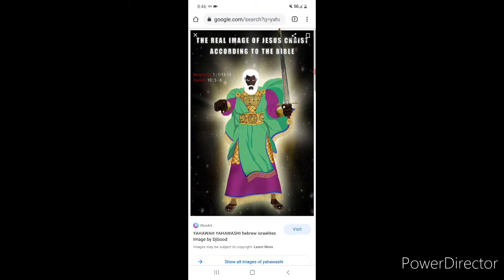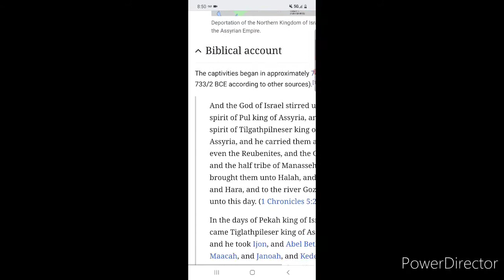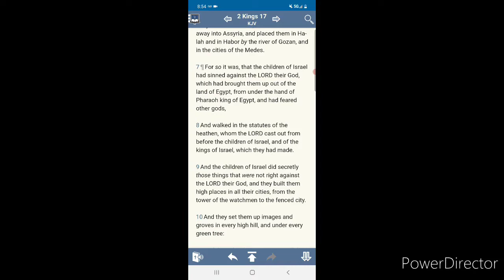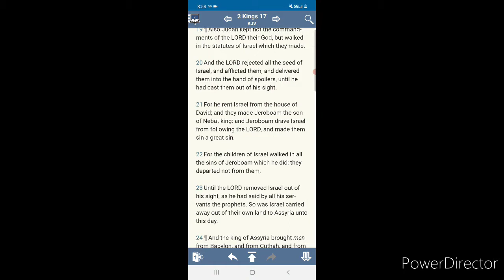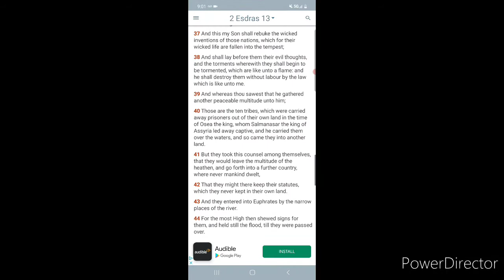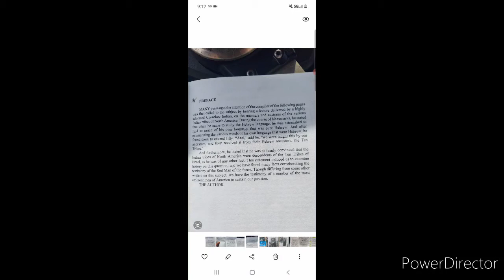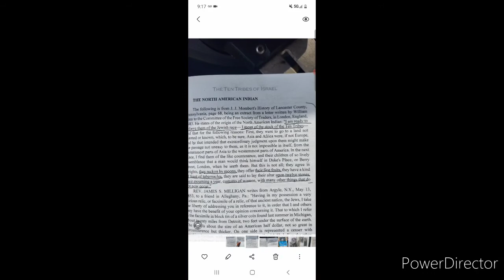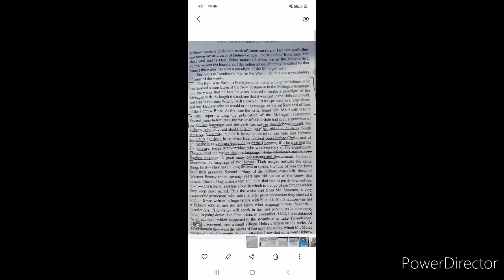ASSYRIAN CAPTIVITY: 10 TRIBES